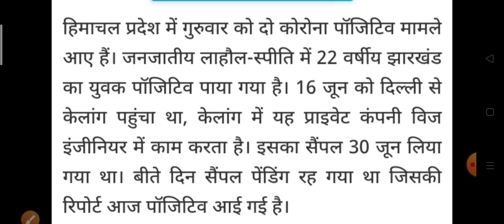Breaking News|| हिमाचल प्रदेश में अभी अभी आए 2 नए करोना मरीज|| HP latest update news 2020